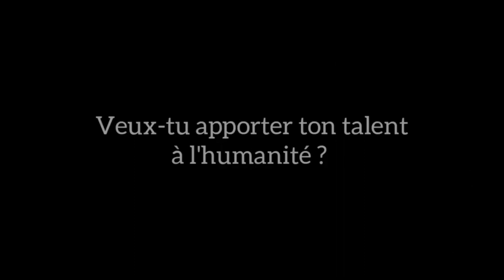On peut tous développer notre leadership !